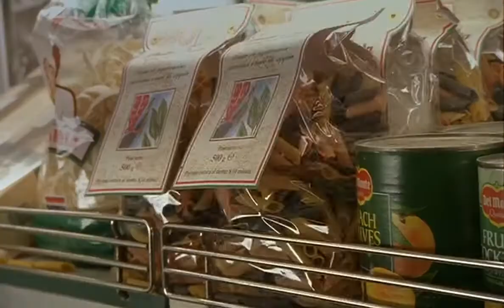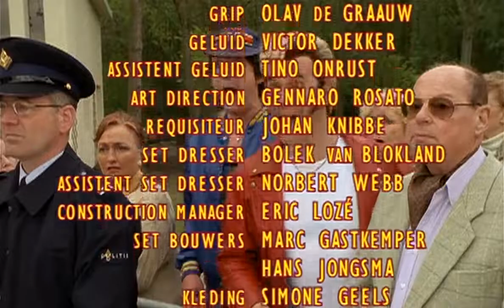Flodder | De Gijzeling | Seizoen 4 Aflevering 6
Een ontsnapte bankovervaller gijzelt een aantal inwoners van Zonnedael, waaronder Ma Flodder.
Flodder Aflevering 6 Seizoen 4 De Gijzeling